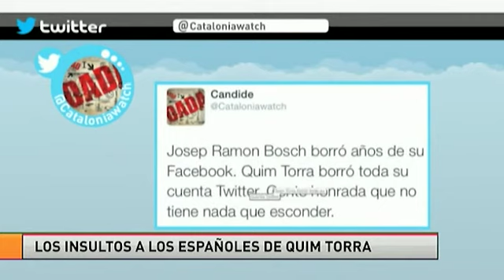El presidente de Ómnium y su xenofobia antiespañola en twitter